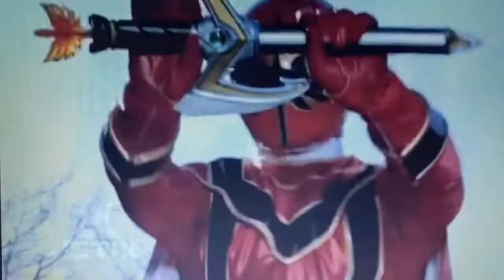Power Rangers Mystic Force Jetix Airing